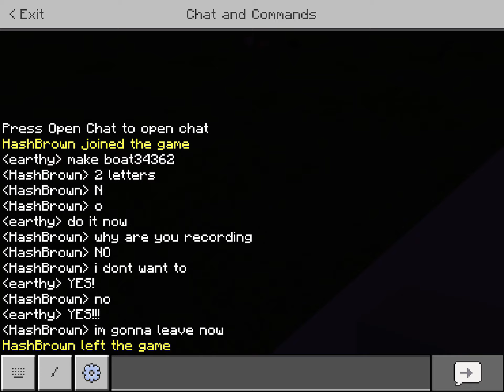How to make boat34362 in minecraft part 1